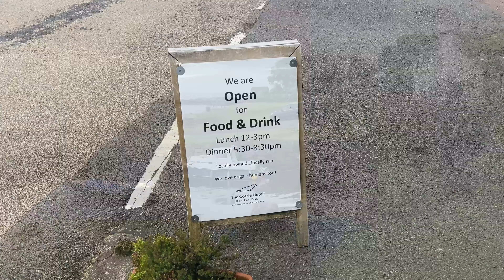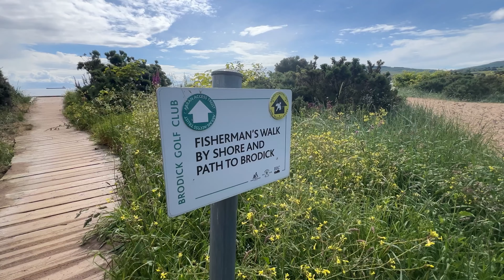Isle of Arran | THE ARRAN COASTAL WAY | Scotland long distance trail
Time to hit another Scottish hiking trail, and this time we are taking on The Arran Coastal Way!
This is part 2 of our epic adventure along this fantastic long distance trail.

65 miles of beautiful coastal scenery, we would be wild camping and hiking another long distance trail Scotland. We were hoping we would spot some of the islands famous wildlife, including seals and basking sharks!

The route is one of Scotland’s great trails, and I can see why.. the epic views and varied terrain made wild camping the Isle of Arran truly special.

Join us on our adventure as we tackle jagged cliffs, stony beaches and a host of unexpected surprises!

00:00 - Day 3 continued Brown head to Kings Cave
05:56 - Day 5 Lochranza to Sannox
18:56 - Day 6 Sannox to Brodick